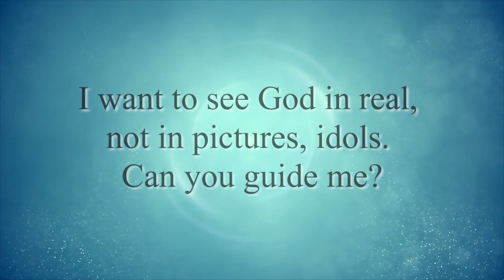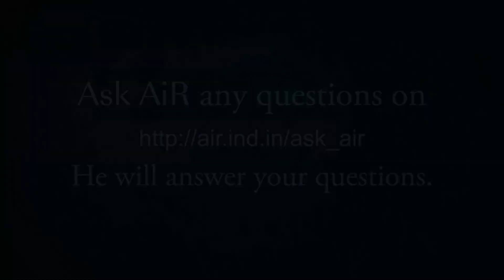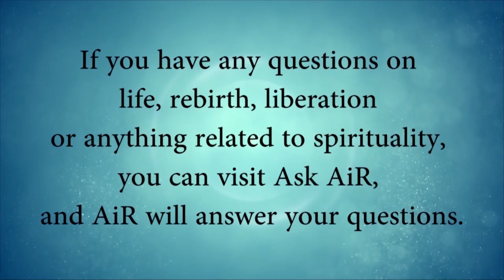I want to see God in real. Can you guide me?| Ask AiR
Though we pray to God, most of us don’t know even who God is, what God is, where God is. Can we see God? Can we know God? Watch this video by AiR to understand how we can experience God, realize God!
If you have any questions on life, rebirth, liberation or anything related to spirituality, you can visit Ask AiR, and AiR will answer your questions.
Please visit the link if you would like AiR to answer any questions.